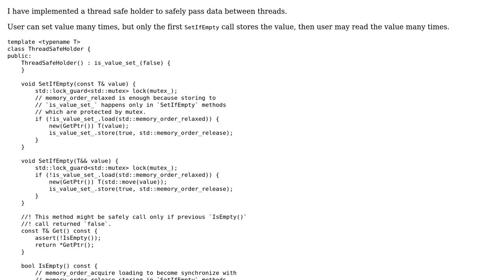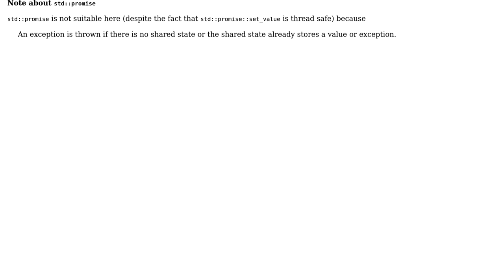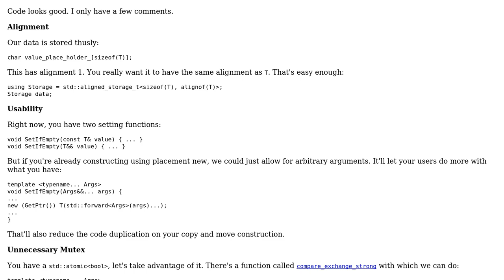Code Review: Thread safe holder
With thanks & praise to God, and with thanks to the many people who have made this project possible! | Content (except music & images) licensed under CC BY-SA | Music | Images & others | With thanks to user user2932661 user Ethan Bierlein user Barry and the Stack Exchange Network Trademarks are property of their respective owners. You are responsible for your own actions.